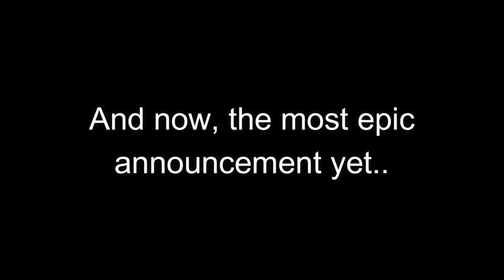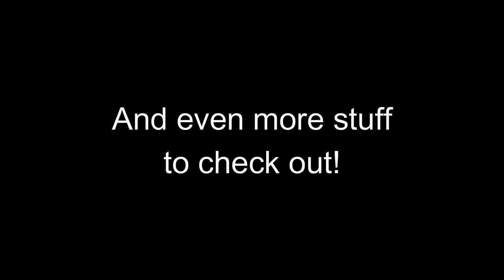BradCraft (Bradley Richards Pack) v1.2: SHOWCASE 3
Reupload of v1.2 showcase 3.